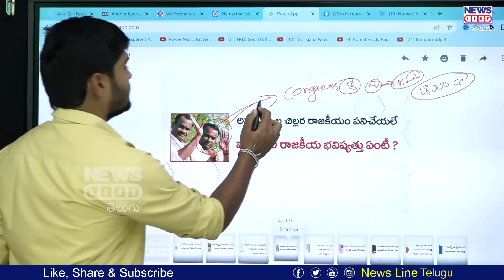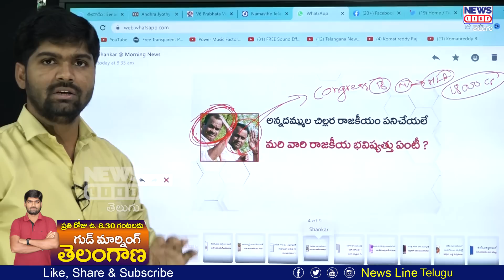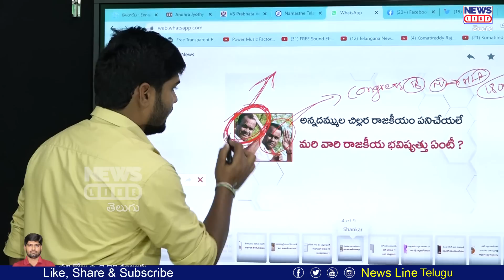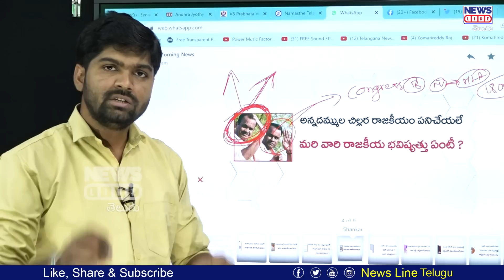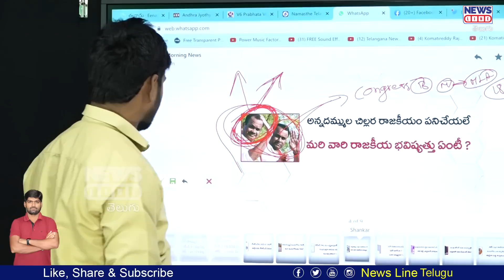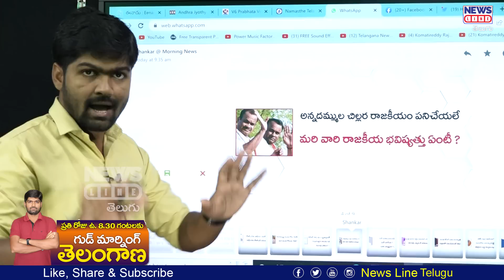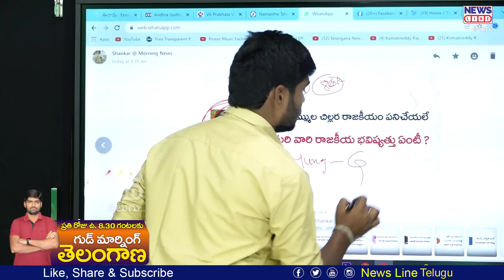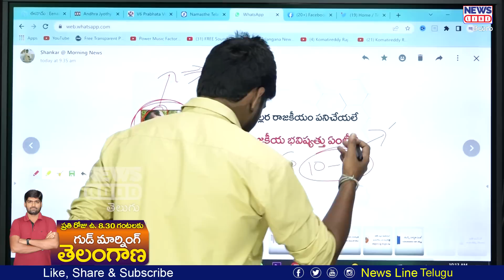పాపం ఉన్న భూమి అమ్మి మరి ఎన్నికల్లో పోటి చేసింది..! | Komatireddy Brothers | Journalist Shankar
పాపం ఉన్న భూమి అమ్మి మరి ఎన్నికల్లో పోటి చేసింది..! | Komatireddy Brothers | Journalist Shankar | News line Telugu